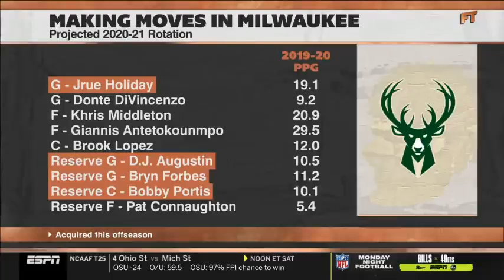FIRST TAKE Stephen A Smith explains why Giannis should sign max deal with Bucks current roster